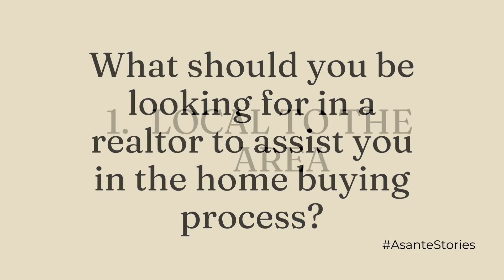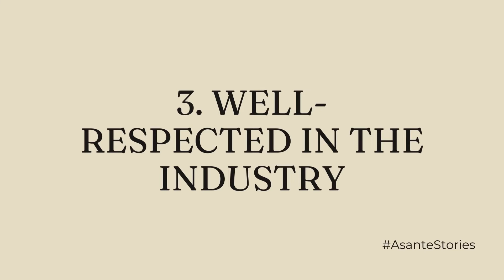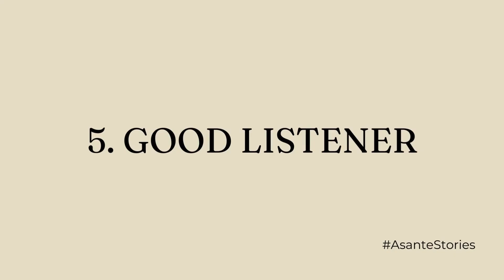EP 2: How should you choose an agent? | Asante Stories, San Ramon California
Rama Mehra is a Top San Ramon Realtor, and Danville’s Top Producing agent consecutively for more than seventeen years now. Since obtaining her real estate license in 2004, Rama has helped over 800+ happy clients successfully buy and sell their homes, driving over $900 Million in real estate sales! Having specialized in Bay Area real estate for over 17 years and lived in San Ramon for over 19 years, Rama’s extensive knowledge of up-to-date market trends gives her the competitive edge when negotiating transactions for her buyers and sellers. Rama is joined by her exceptional team members who are vested in the same core principles of Rama’s business: Putting the client first, being truthful, dedicated, tenacious, and fearless!"

Asante Realty
DRE #01463395